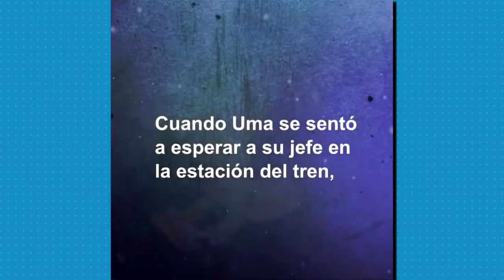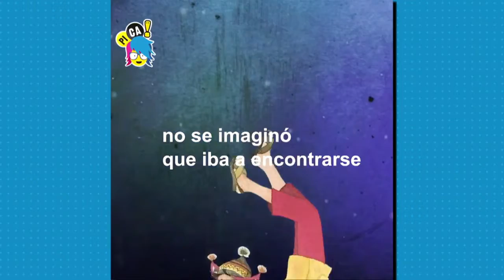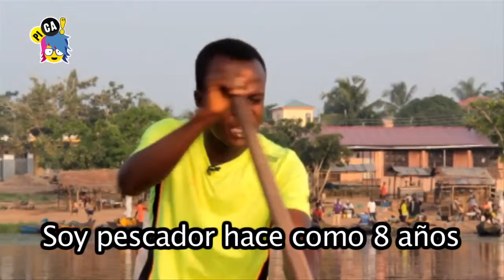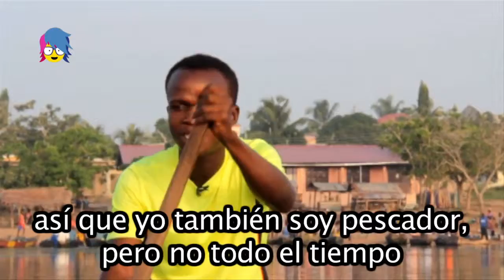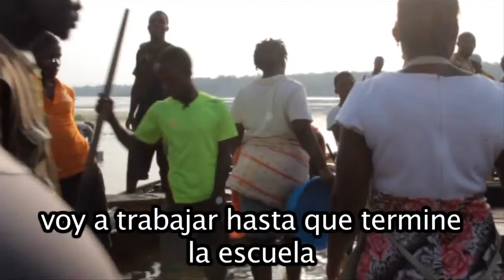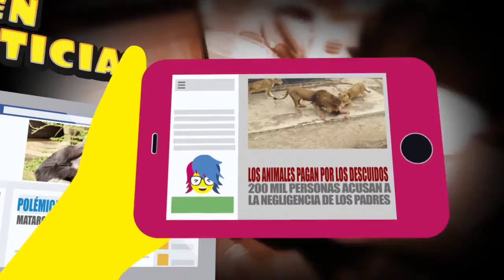PICA programa 227 969 del 31 de Mayo de 2016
• REMIX TU MUY BIEN
Mira cuántos lectores poderosos se han llevado un libro de la BBB.
• DEL TRABAJO AL COLE
Conoce al chico de Ghana que pesca de día y estudia de noche.
• PLACERES ESCONDIDOS
Los orgasmos pueden venir de donde menos te imaginas.